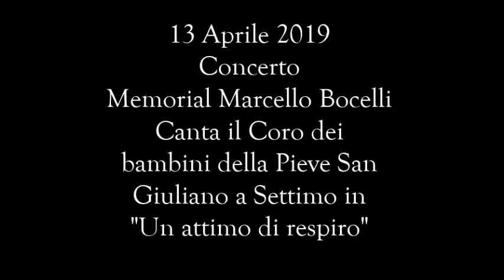13-04-2019 : (UN ATTIMO DI RESPIRO)-MEMORIAL MARCELLO BOCELLI - CORO DEI BAMBINI DELLA PIEVE SG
13 APRILE 2019  NELL' AMBITO DEL MEMORIAL MARCELLO BOCELLI SI E' SVOLTO IL CONCERTO CON IL CORO DEGLI ADULTI  E DEI BAMBINI DELLA PIEVE DI SAN GIULIANO E DELLA SCUOLA DI MUSICA DI ARCHI FRANCESCO LANDINI.